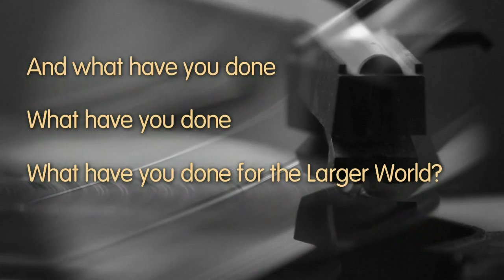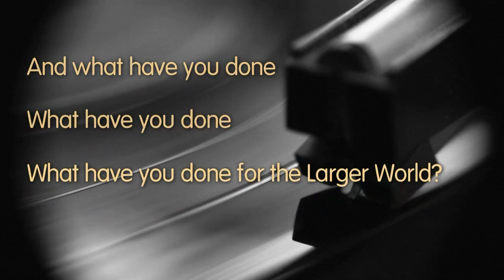The Larger World PROMO - Bob Walkenhorst